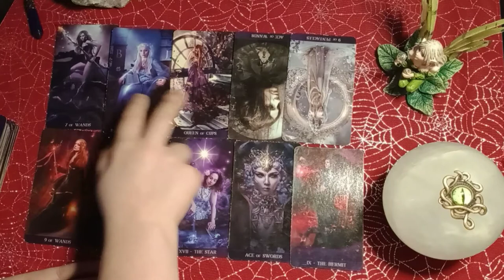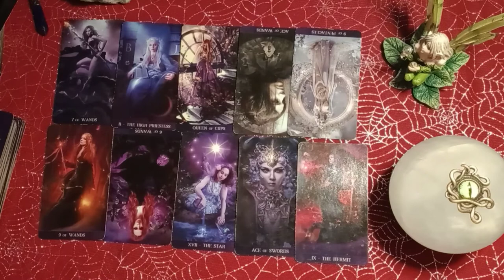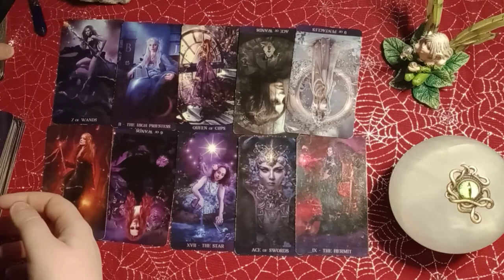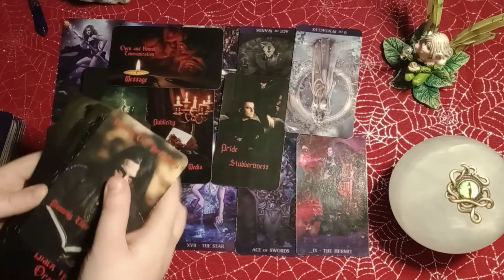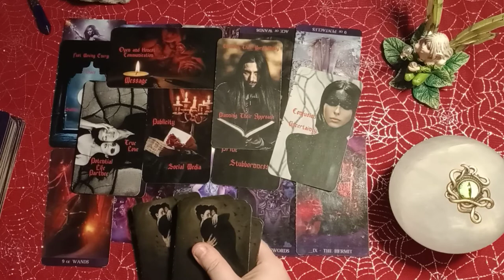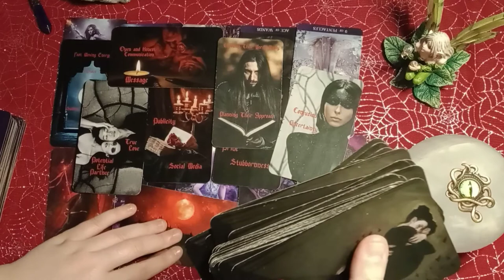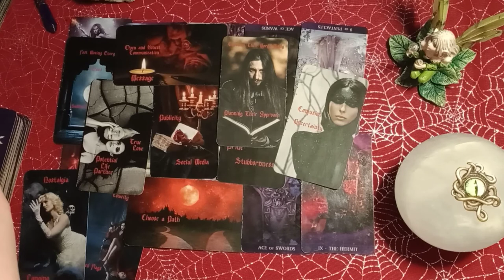CANCER - "TOO MANY WORDS LEFT UNSPOKEN 🥺💌 I KEEP WRITING OUT MESSAGES TO YOU AND THEN DELETING THEM"